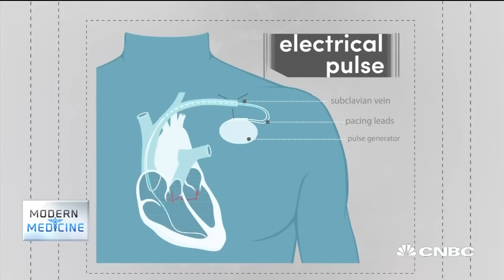What To Do When The Body Goes Haywire | CNBC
CNBC's Meg Tirrell takes a look at how Electroceuticals may allows doctors to find possible solutions to common ailments when the body's electrical signals get crossed.